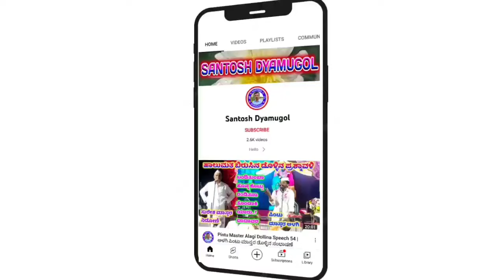ರೈತನ ಕಣ್ಣೀರಿಗೆ ಆಸರೆ ಯಾರು | Halli huli kotta belli kalungur | ಸಾಮಾಜಿಕ ನಾಟಕ ಆಳಗಿ | ಭಾಗ -04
"ಆಳಗಿ" ಗ್ರಾಮದಲ್ಲಿ ನಡೆದ ಕಾರ್ಯಕ್ರಮ